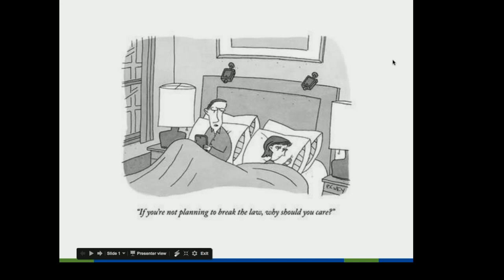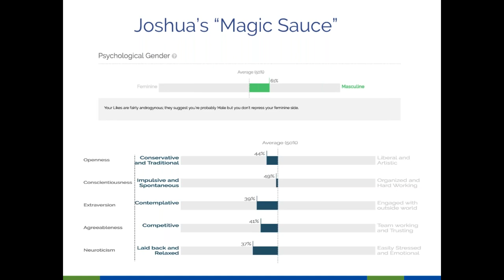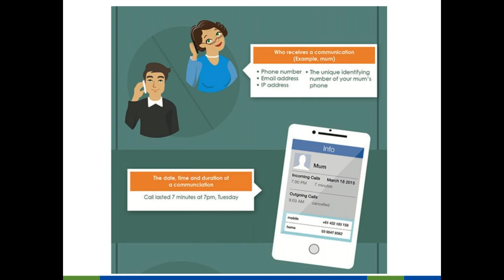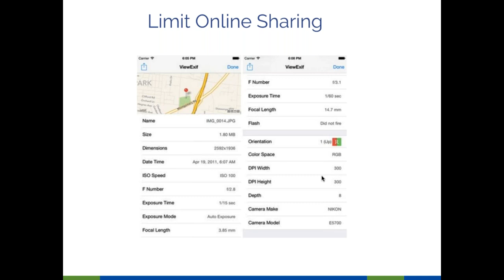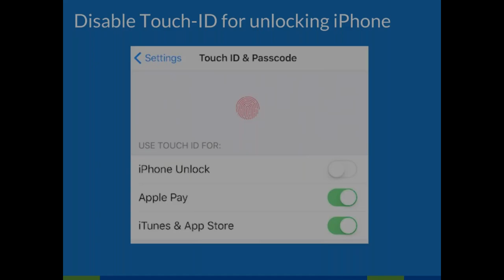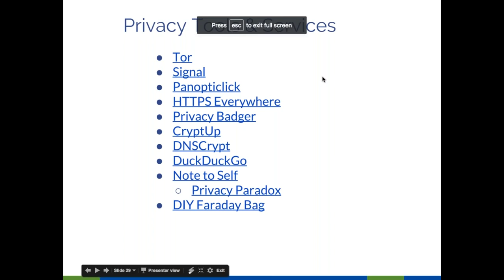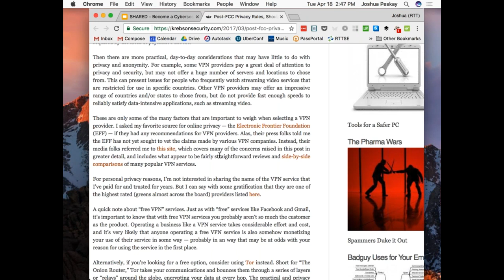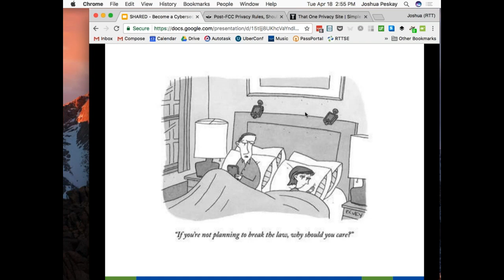Become a Cybersecurity Ninja Series: A Little Privacy, Please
The 7th video in the Become a Cybersecurity Ninja Series focuses on how to protect privacy online. For a quiz and downloadable copy of the slides from this video, visit them